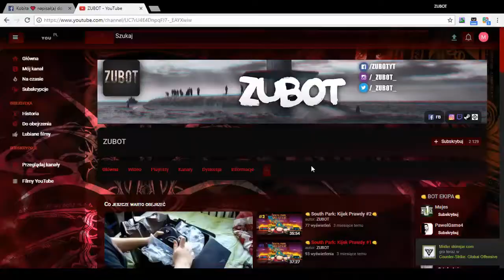👊Minecraft Niezwykła Seria #1/CYPEKGAMES👊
●▬▬▬▬▬▬▬๑۩۩๑▬▬▬▬▬▬▬▬●
●▬▬▬▬▬▬▬๑۩۩๑▬▬▬▬▬▬▬▬●
🔴Witam was w MC 🔴
●▬▬▬▬▬▬▬๑۩۩๑▬▬▬▬▬▬▬▬●
●▬▬▬▬▬▬▬๑۩۩๑▬▬▬▬▬▬▬▬●
📱Komendy Dla Was:

‎●▬▬▬▬▬▬▬๑۩۩๑▬▬▬▬▬▬▬▬●
⛔REGULAMIN LIVE⛔

⛔Przeczytaj uważnie !!!⛔

‎●▬▬▬▬▬▬▬๑۩۩๑▬▬▬▬▬▬▬▬●
‎●▬▬▬▬▬▬▬๑۩۩๑▬▬▬▬▬▬▬▬●
🎰Wersja 1.7.10🎰
●▬▬▬▬▬▬▬๑۩۩๑▬▬▬▬▬▬▬▬●
📌Tu mnie znajdziesz !

‎●▬▬▬▬▬▬▬๑۩۩๑▬▬▬▬▬▬▬▬●
👨‍💻Mój Sprzęcior 👨‍💻
📌►Myszka: Trust GXT 152 (140zl)
📌►Klawiatura: Logitech G213 Prodigy (349zl)
📌►Monitor: Telewizor LG (Więcej nw XD)
📌►Komputer: LENOVO Ideacentre Y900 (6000zl)
📌►Słuchawki: Hyperx Cloud II (400zl)
📌►Głośniki: CREATIVE Inspire A250 (120zl)
📌►Mikrofon: Samson C01U PRO (400zl)
📌►Kamerka:Media-Tech MT4040 SETH (69,99zl)
‎●▬▬▬▬▬▬▬๑۩۩๑▬▬▬▬▬▬▬▬●
🎤Chcesz z nami pogadać ?
🎤TS3:zubot.pl
‎●▬▬▬▬▬▬▬๑۩۩๑▬▬▬▬▬▬▬▬●

💙Pozdro :P
‎●▬▬▬▬▬▬▬๑۩۩๑▬▬▬▬▬▬▬▬●